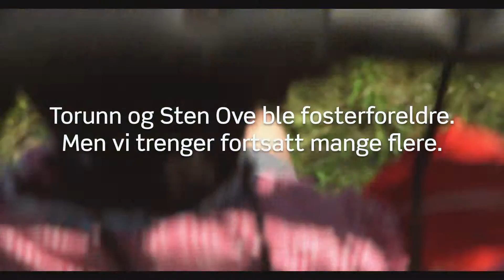Torunn og Sten Ove er fosterforeldre. Har du rom for en til?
På fosterhjem.no finner du mye bakgrunnsinformasjon om å være fosterforeldre, kontaktinformasjon til din lokale fosterhjemstjeneste, informasjon om kurs og møter og ikke minst en oversikt over barn som trenger fosterhjem. Oslo kommune har ansvar for fosterhjemsrekruttering i Oslo, mens Bufetat har ansvaret for landet for øvrig.